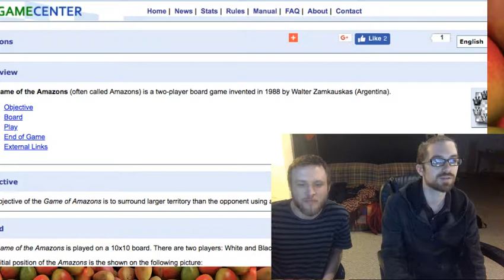Amazons - Ep. 2 - Chess Variants Ep. 57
Quite a unique chess variant where you start off with 4 queens that cannot be captured, after you move a queen you can make a square inaccessible for the entire game. You want to trap your opponent. If your opponent has no legal moves you win!

Our user names are:

MangoTownTravis
MangoTownMike
MangoTownMatt
MangoTownGravatt